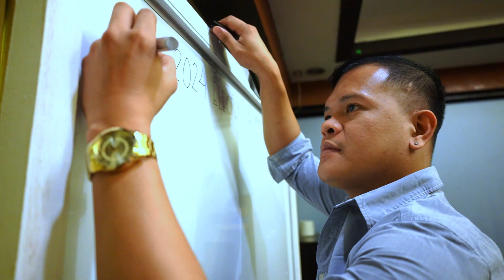beep™ at Metro Manila Consortium Corporation General Assembly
Catch a glimpse of beep™’s role in transforming EDSA’s public transit system at the MMCC General Assembly. As a trusted cashless partner, beep™ is making travel easier, saving time, and setting new standards for the modern commute.

Plus, tune in as we share our milestones and exciting new features—designed to give you a better, smoother commuting experience.

Ready to explore our transport solutions? Get in contact today!